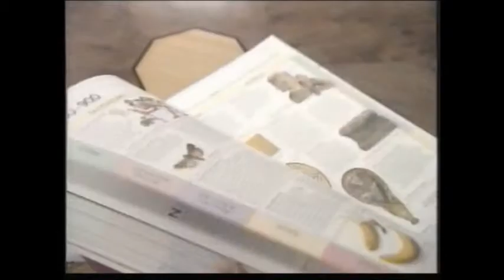Maiden Voyage - Exploring ORIANA